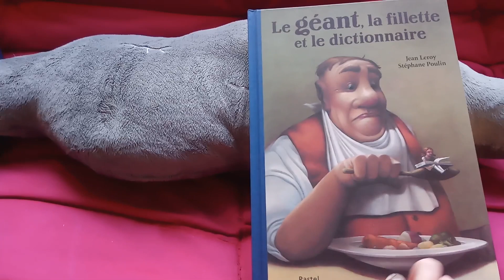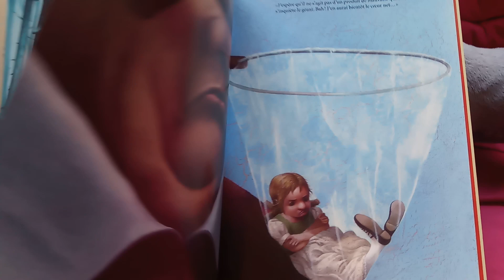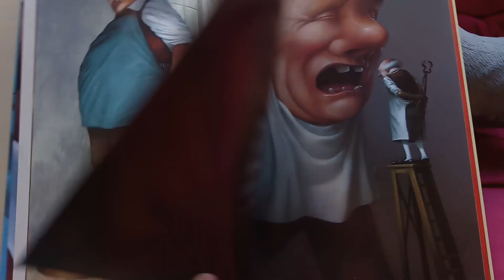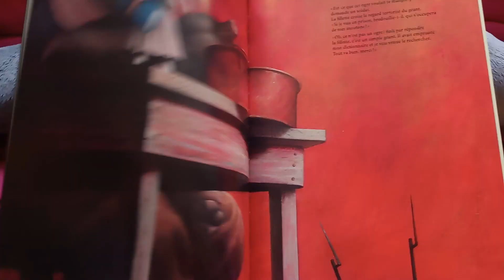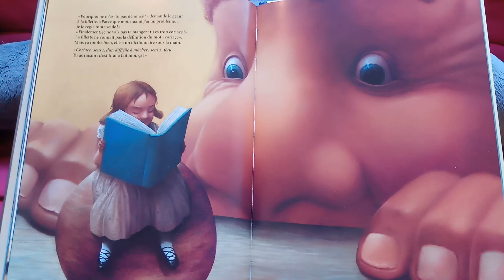Lecture de contes du 01/04/2020 - 1/4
"Le géant, la fillette et le dictionnaire" chez Pastel. Lu par Gwenaelle Bel, librairie la Forge